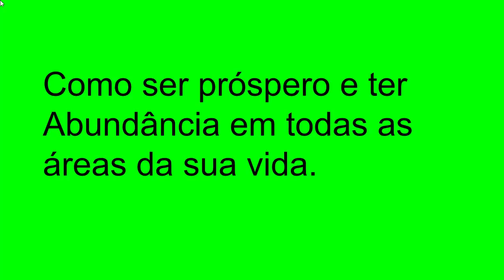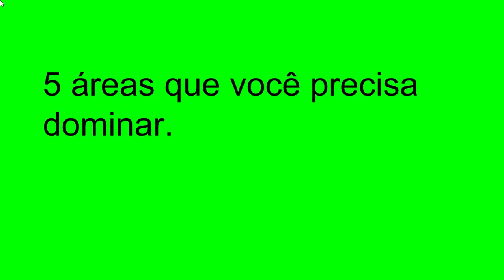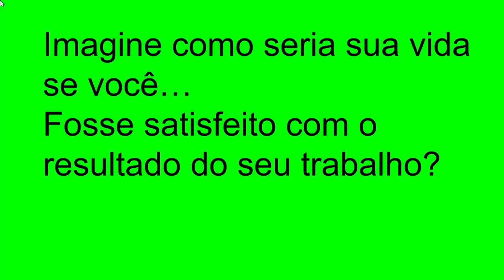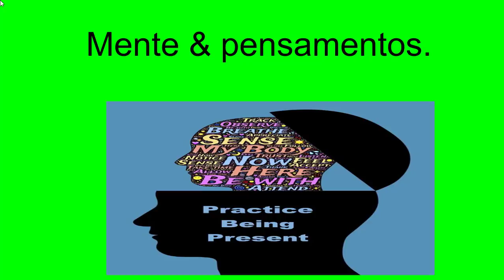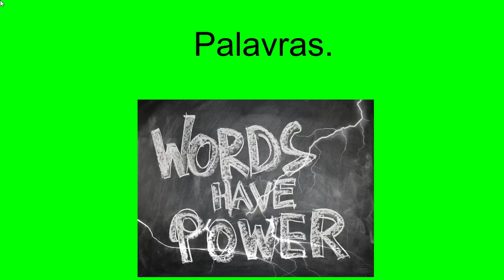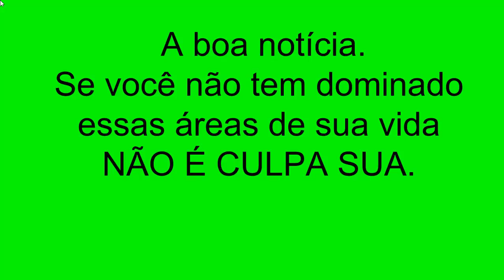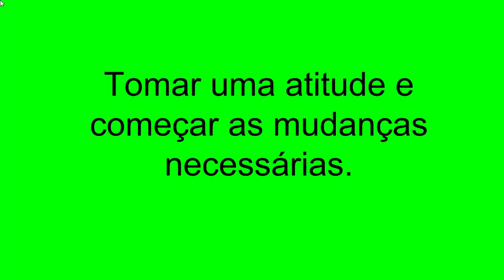Prosperidade, passos necessários!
5 passos para ser prospero e viver em abundancia.